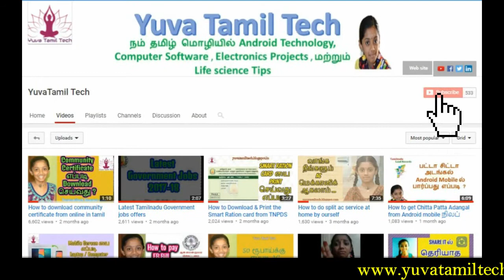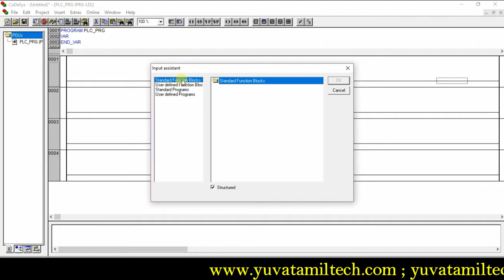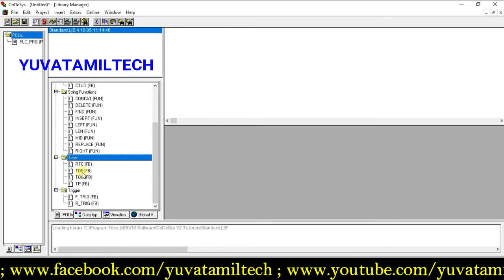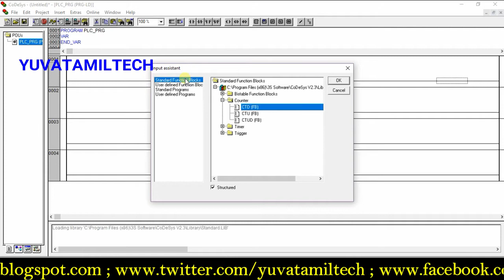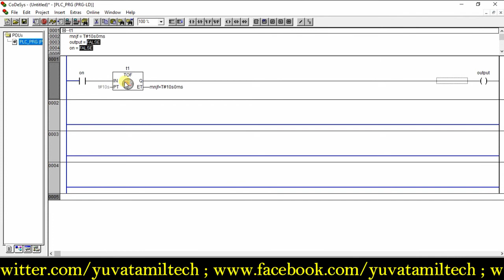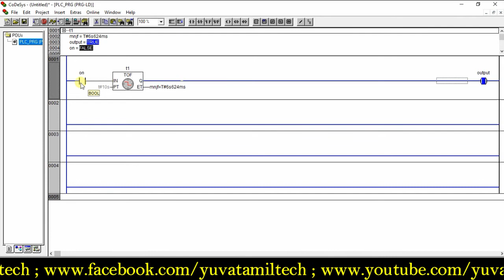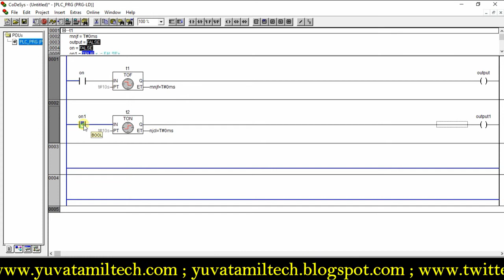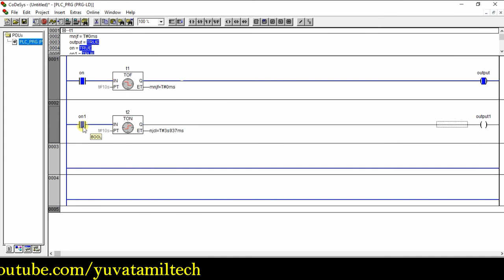PLC Tutorial- Timer - Ladder logic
New videos will be released under a new content direction. This video was uploaded before the channel was rebranded as Yuvaraja Speaks. PLC Tutorial- Timer - Ladder logic
What is a delay timer,What is a ton timer,What is a timer in PLC
PLC programming - TON instruction (on-delay timer),PLC programming -- Toff instruction (off-delay timer) ,
PLC timer on delay function,instrumentation

Arduino Uno Tutorials 1# How to Make an LED on and off - Blink Using Arduino Uno-